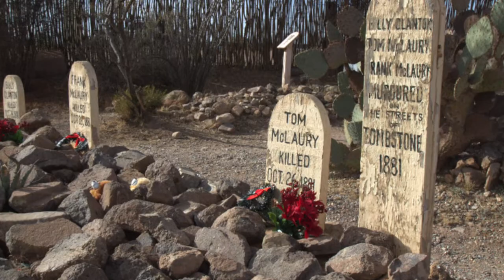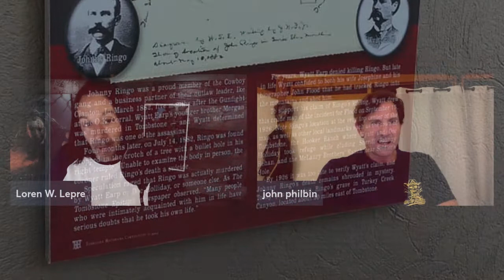Tombstone How John Philbin got cast as the role of Tom McLaury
Watch Pennsylvania Hardcore & The Dark Military now FOR FREE on Tubi and Zumo.

The Dark Military Blu-ray Available at.

WATCH NOW AT! Tubi & Amazon Prime Video